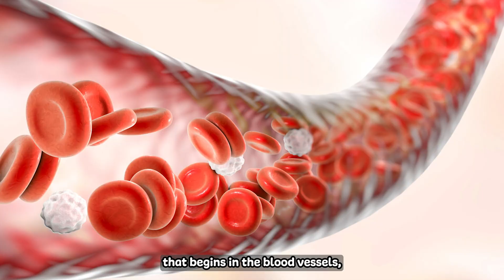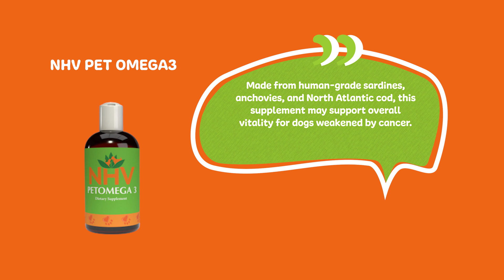What Is Hemangiosarcoma?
Talking about cancer in pets is a difficult topic. 💔 But if your pet has been diagnosed with hemangiosarcoma, knowing more can empower us to comfort our pups as much as possible. 🐶💪

0:00 Intro
0:48 Common dog breeds at more risk
1:11 NHV Natures Immuno
1:29 NHV PetOmega 3
1:36 NHV Es-Clear

🌿 Pups with hemangiosarcoma will need regular veterinarian care for treatment and comfort. 👀 For natural support our NHV Natures Immuno, PetOmega 3 and Es-Clear, may help support your little one suffering from symptoms of hemangiosarcoma. 🧡🙏

Find more pet health content by following us on TikTok and Instagram!

Our NHV Pet Experts are always here to help any pet in need with supplement recommendations, diet tips, and more. 🐾